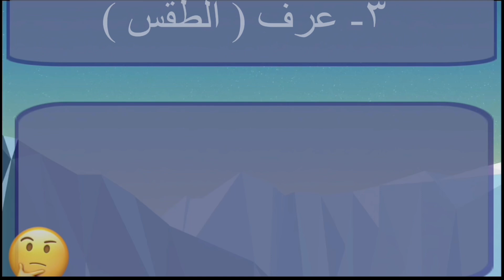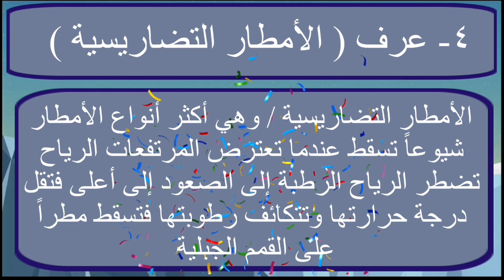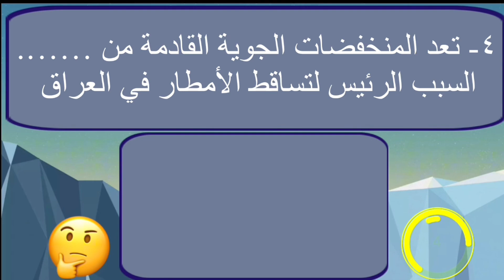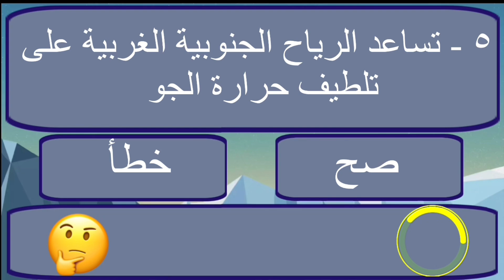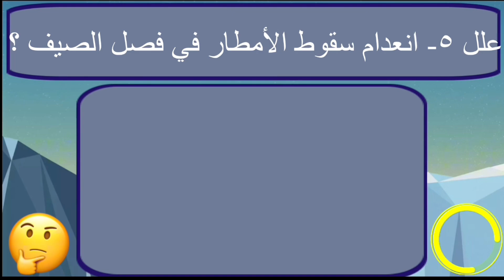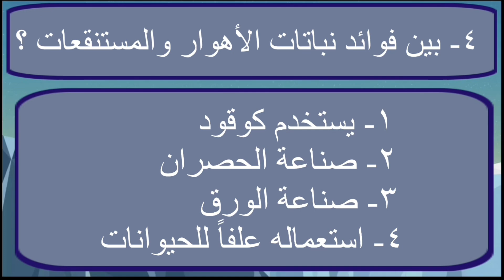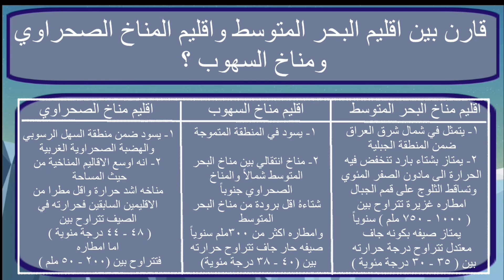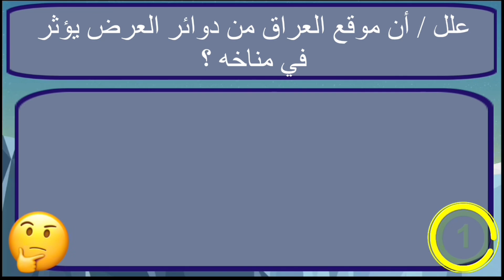اجتماعيات صف ثالث متوسط الفصل الاول الجغرافيةصفحة ٢٨ ، ٢٩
اجتماعيات صف ثالث متوسط الفصل الاول الجغرافية
صفحة ٢٨ ، ٢٩